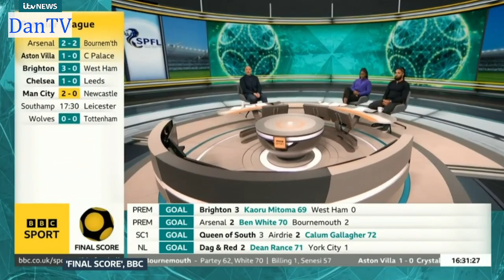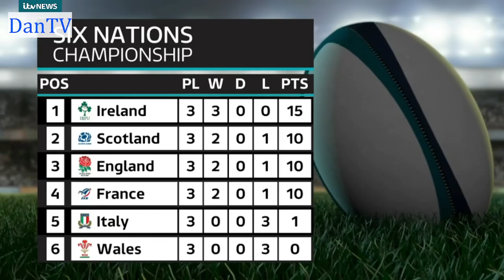Itv Weekend News Lunchtime Bulletin | Saturday 11th March 2023 | DanTV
Newscaster: Shehab Khan
No teatime bulletin tonight due to the rugby, late news will be uploaded tomorrow morning.